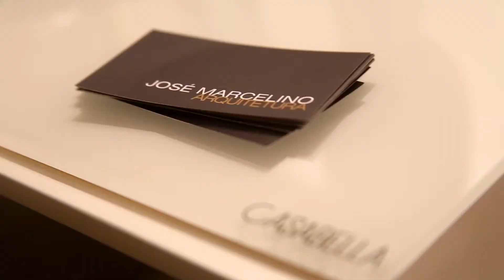TUDO AV UP - CASABELLA